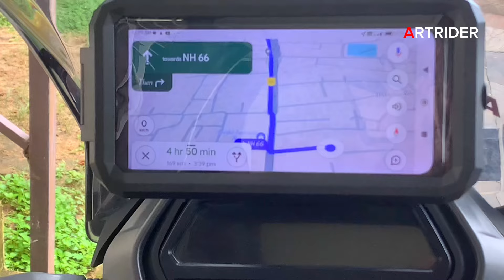Water Proof Mobile Holder | Unboxing and installation | Dominar 400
Purchase link 👇🏻👇🏻👇🏻👇🏻